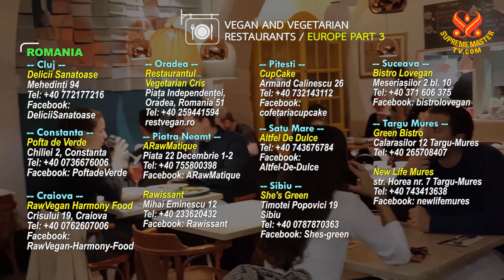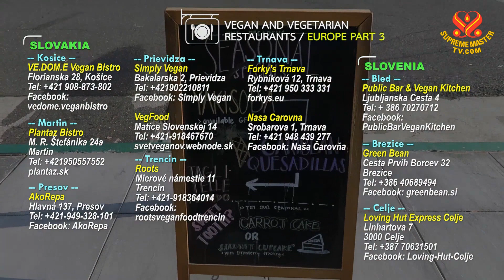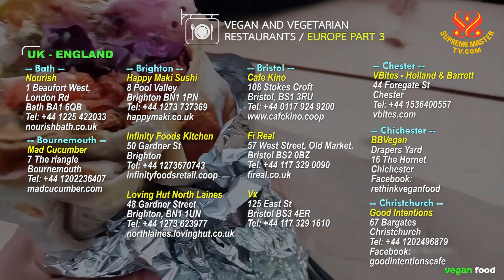Vegan and Vegetarian Restaurants Worldwide - Part 5 (Europe Part 3 - Poland to UK) v1130